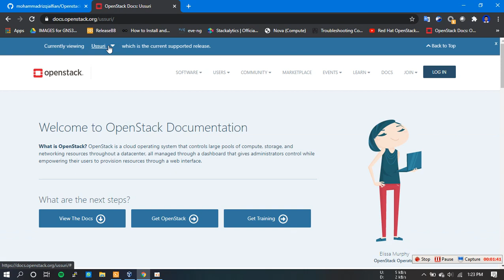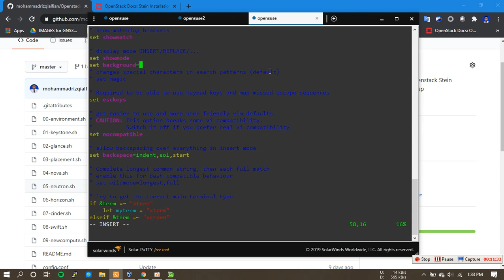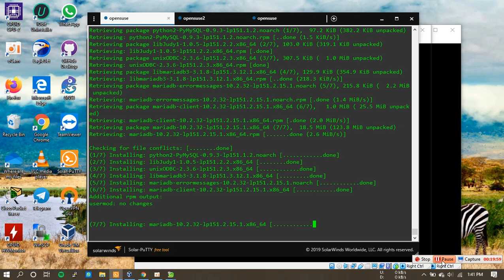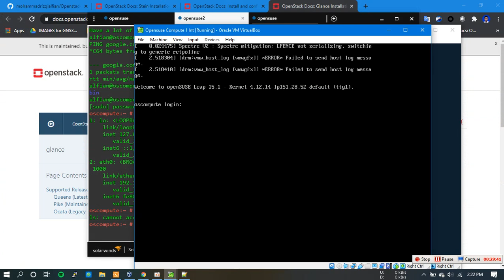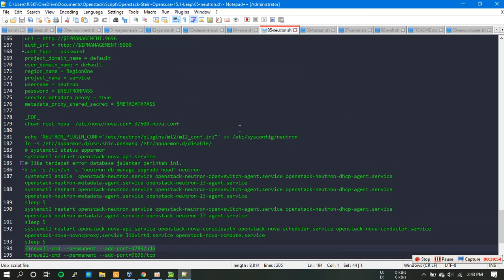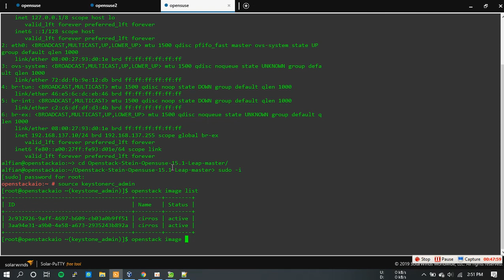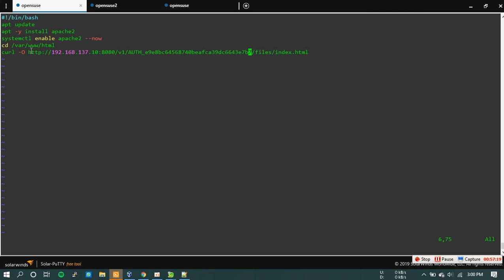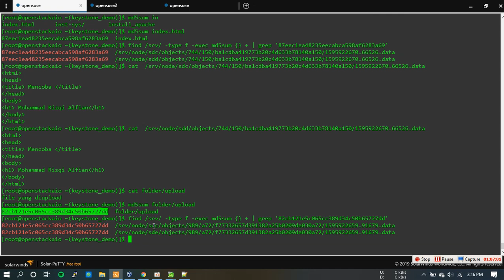Instalasi manual Openstack Stein 1 Interface Opensuse Leap 15.1 with bash script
instalattion manual openstack stein in Opensuse Leap 15.1 bash scripting